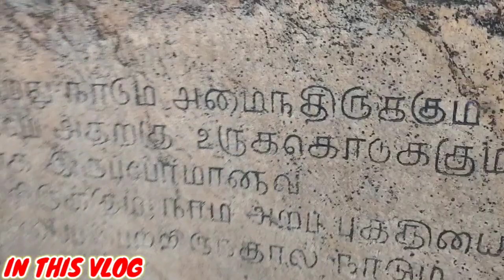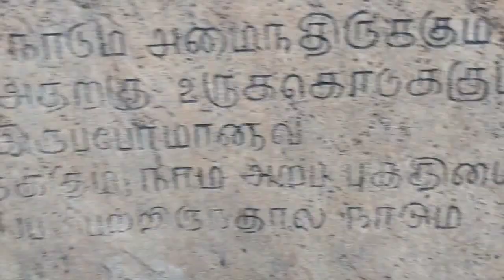The Most Beautiful Garden in Delhi 2023🤩| Hidden place OMG😱